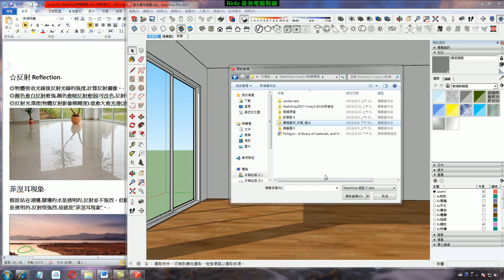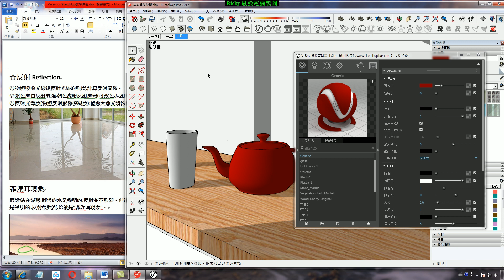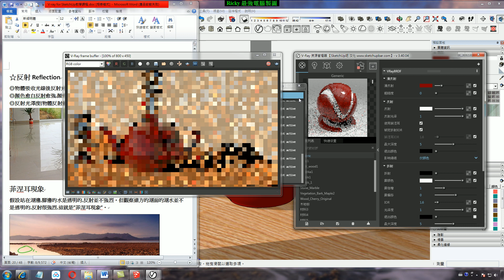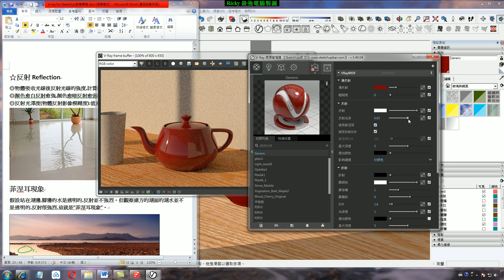[VRay for SketchUp教學] 4-2 材質參數_反射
此課程使用全新V-Ray 5.1 簡體漢化版錄製
從初學者的角度帶你一步步了解渲染的樂趣. !!
最完整有系統的VRay for SketchUp 教學.
1. 各章節目錄及更多內容如下
3. 講義及範例均可下載
4. 教學版本為2021版與VRAY5.1版